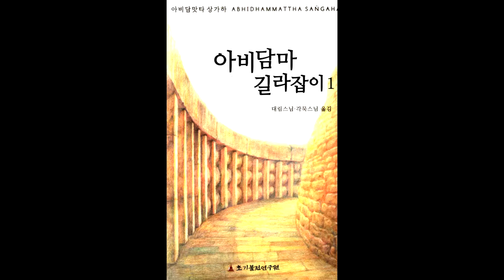아비담마 길라잡이 30 제1권 p181 무색계 마음들